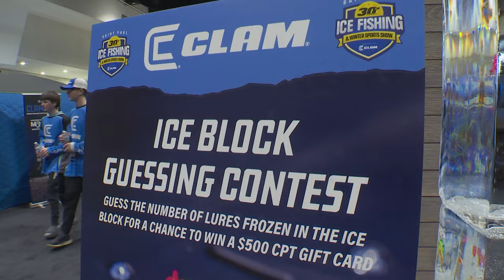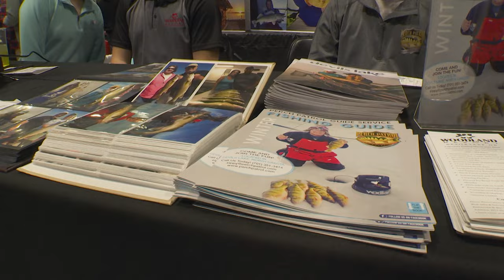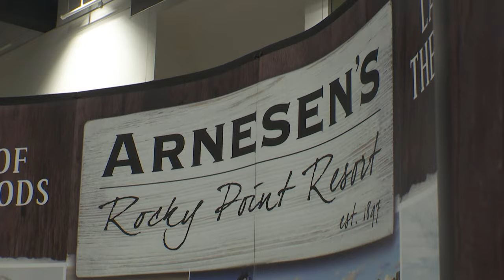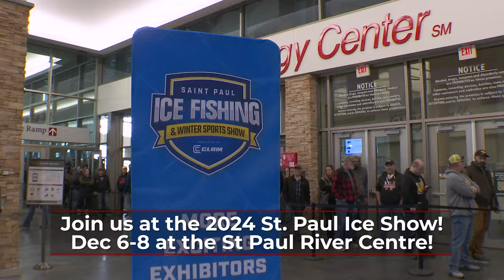St Paul Ice Show Preview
Join Roger Cormier as he walks the show floor to give us a preview of this year's St Paul Ice and Winter Sports Show.  It's happening December 6-8, 2024 at the St Paul River Centre.

Find out more at StPaulIceFishingShow.com

Get the gear we use! ➜ TackleDirect.com